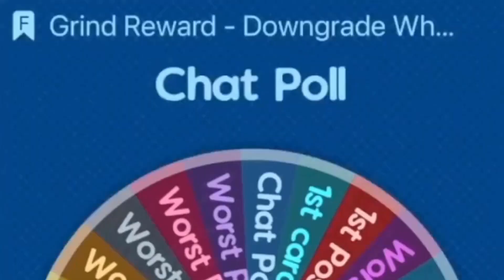I can't believe I made this MISTAKE in the Playoffs... | Madden 22 No Money Spent Ep. #76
Today's video features Baker Mayfield...in madden 22!

Madden 22 no money spent is here and in my goal this year in madden 22 ultimate team is to get as many budget beasts madden 22 as possible. I want to have the best budget players madden 22 on my no money spent madden 22 series! I will combine these budget players madden 22 with the best abilities madden 22. Madden 22 abilities are tricky but are the key to getting the best out your mut 22 nms squad. Lock in boys!

I can't believe I made this MISTAKE in my NMS Playoffs... | Madden 22 No Money Spent Ep. #76